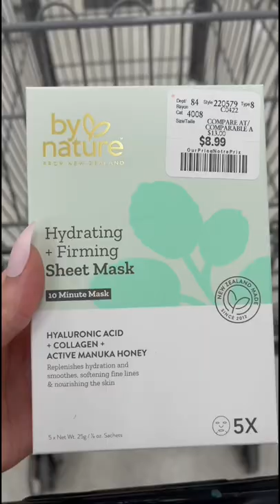SHOP WITH ME ASMR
Shop with me for a Mother’s Day basket for my step mom ☺️💖